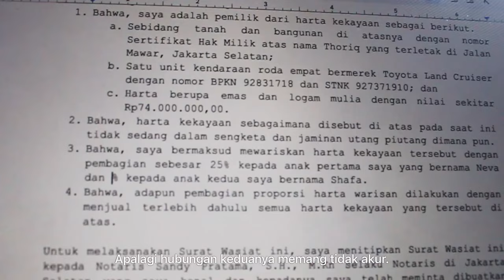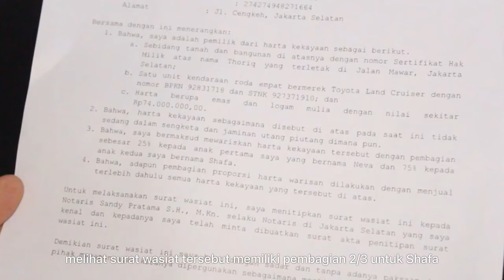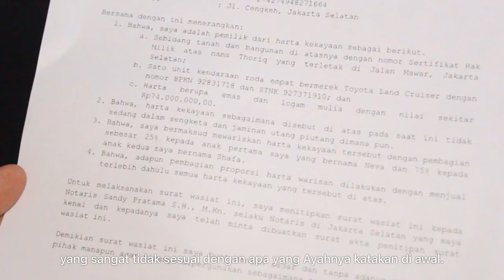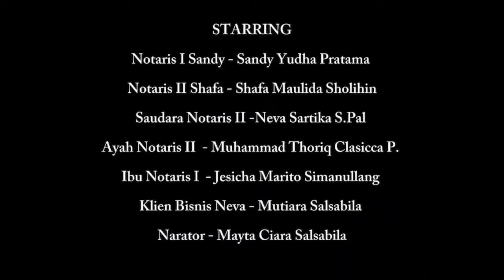Stempel Hitam Notaris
Film pendek ini mengisahkan mengenai berbagai permasalahan kehidupan yang dialami oleh seorang notaris bernama Shafa, yang sedang mengalami krisis eksistensi, serta Sandy, pasangan Shafa yang juga merupakan seorang notaris yang integritasnya sedang diuji. Ini bukan hanya mengenai karier hukum itu sendiri, tetapi juga mengenai bagaimana faktor-faktor eksternal, seperti hubungan, emosi, serta keinginan yang menjadi penentu penting dalam pengambilan keputusan dalam menjadi seorang Notaris yang mempertahankan integritasnya.

Kelompok C2 Notaris - Paralel
Anggota Kelompok:
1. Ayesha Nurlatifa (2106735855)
2. Fierly Dhea Atlalenta (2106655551)
3. Jesicha Marito S (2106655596)
4. Mayta Ciara Salsabila (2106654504)
5. Muhammad Thoriq Clasicca P. (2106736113)
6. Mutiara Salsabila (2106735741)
7. Neva Sartika S.Pal (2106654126)
8. Ryan Armandha Andri Anwar (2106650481)
9. Sandy Yudha Pratama Hulu (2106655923)
10. Shafa Maulida Solihin (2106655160)